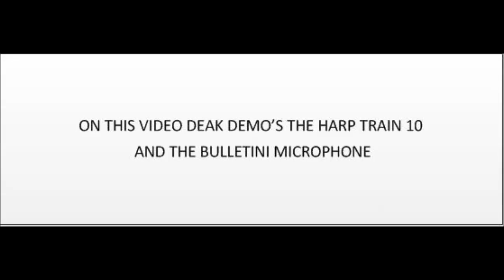Deak Harp demo's the Harp Train 10 and the Bulletini Mic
Deak Harp demo's the Harp Train 10 and the Bulletini Mic. Stop by and visit Deak if you are ever in Clarksdale Mississippi. Deak carries a complete line of Lone Wolf Blues Co products and you can try it before you buy it.